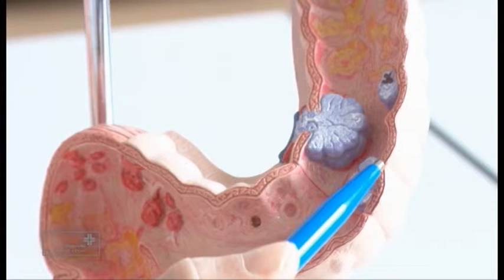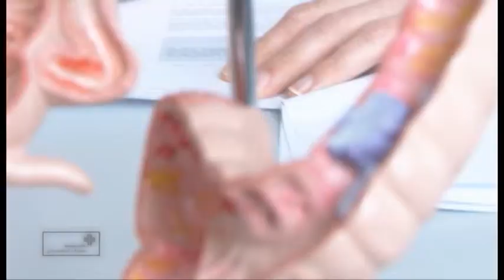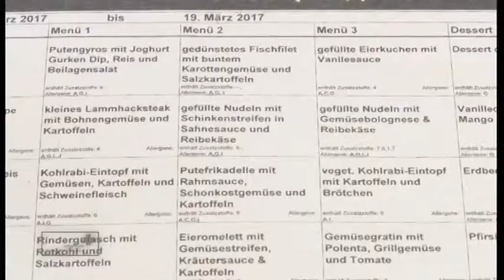stippvisite - gesundheit + leben - Folge 2, Teil 1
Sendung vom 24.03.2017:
Im ersten Teil der Sendung geht es um das Thema Darmkrebs. Außerdem gibt es einen Einblick in die Krankenhausküche des Borromäus Hospital Leer. Im zweiten Teil der Sendung stellen wir den Beruf der Gesundheits- und Kinderkrankenpfleger/in vor.